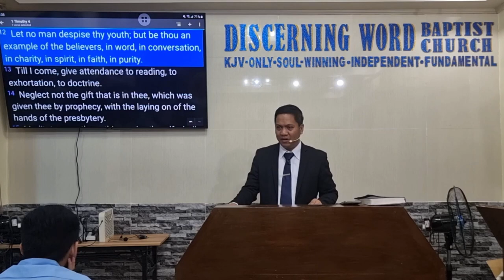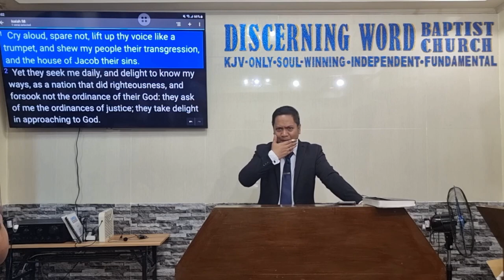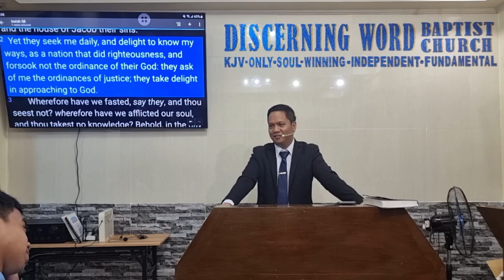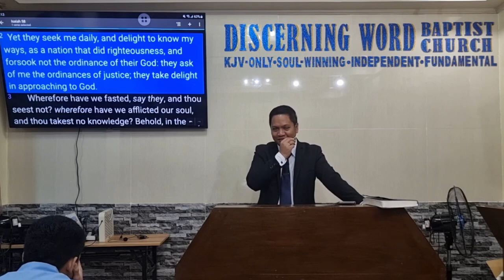The Lord Shall Guide - Part 1 (Giving Guidance As In Getting It) (Baptist Preaching - Ph)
Sunday Morning Preaching on Guidance
 The Lord Shall Guide - Part 1 (Giving Guidance As In Getting It)

The Lord Shall Guide
Giving Guidance As In Getting It
Text: Isaiah 58:11

 Objective:   that the brethren may help in guiding others as they are also guided by the Lord

 Intro:
  Define – guide, guidance
   - focus on youth - verses

 How do we Guide as others as the Lord also guides us:
1. We Start with the Word of God – preaching – v.1
a. Hard preaching works, it’s the normal way of instruction
2. We Should have Consistency – v.2 – Daily, ‘not forsook’, delight
a. Attendance, word of God, pray, fellowship, service
3. We Should be True – vv. 3-10
a. Avoid hypocrisy
b. Always improve more on what we are already doing
4. We Should Believe the Lords Promise and Proclaim also to others – vv. 11-14
a. Guided, Satisfied
b. Children also blessed – they will be accomplished people
c. Remember to make the Lord our guide vv. 13-14

Message/conclusion:

 Let us help in guiding others as they are we also are guided by the Lord

KJV-only
Soulwinning
Independent
Fundamental

20231126sunamguideyp1Q